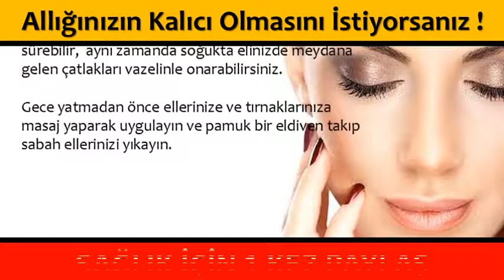Allığınızın Kalıcı Olmasını İstiyorsanız !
💕 YAYIN İLKELERİMİZ;
    • 1001 Kısa Bilgi Kanalımızdaki ;Video içeriklerinde hiç kimseyi ırkı, cinsiyeti, yaşı, sağlığı, siyasi görüşleri, sosyal düzeyi, toplum görüşü, cinsel yönelimi ve dini inançları açısından aşağılamamaya; çocuklar, engelliler, azınlıklar gibi özen gösterilmeye ihtiyaç duyan gruplara bilinçli zarar vermemeye özen gösteririz.

1001 Kısa Bilgi Sayfamızda takipçilerimizin çeşitli konularda fikir sahibi olmalarını amaçlamaktayız. Gündelik hayatınızda veya iş hayatınızda sizlere kolaylıklar sağlayabileceğini düşündüğümüz paylaşımların yanı sıra Dünya’da neler olup bittiğini elimizden geldiği kadar göstermekteyiz.

💕 KAYNAKLAR;

☆Siteler
    • line.do
💕 YASAL UYARI;